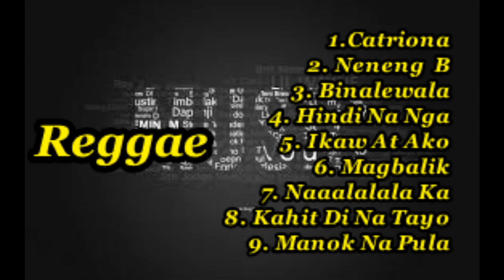Tagalog Songs Reggae Remix 2020